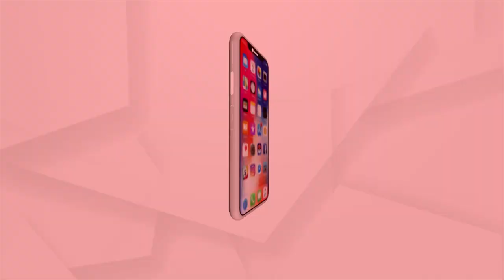Bhakti: Bhabare Bhagabata | EP - 196 | Argus News